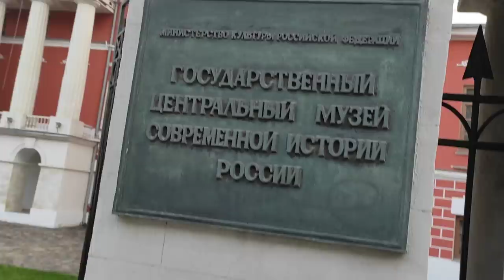ТАНКИ В ГОРОДЕ!!!